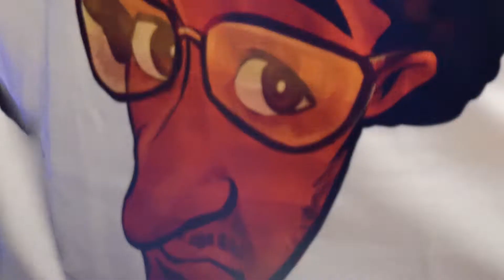The Guildhouse DDR Open (8/21/22)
We're co-hosting the first rhythm game tournament to be held at Guildhouse San Jose on August 21st!

FEATURING
- DanceDanceRevolution GRAND PRIX Tech
- In The Groove Hard FA
- DanceDanceRevolution GRAND PRIX Improv Freestyle

video by @yaygabbyjay
A big thank you to Roger Clark, Kanauru, bromid and AlienSixDoesDDR and for the footage!